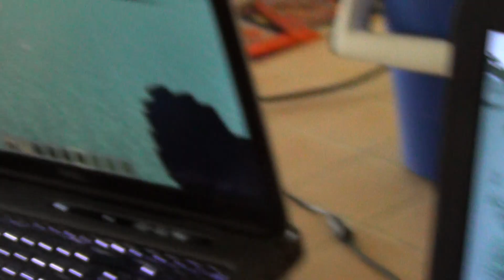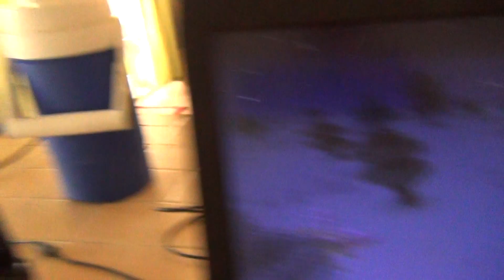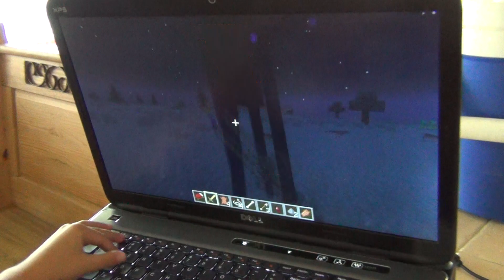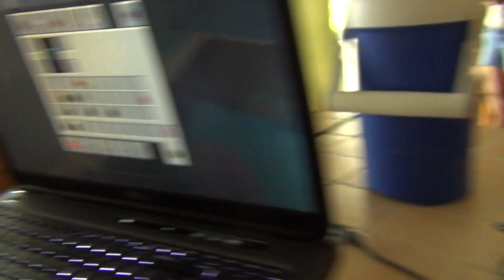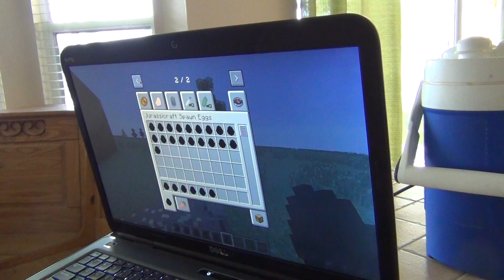Playing Jurassicraft MOD in Minecraft fighting T-Rex versus Triceratops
Minecraft is truly amazing game.  Ethan probably started playing it when he was three (we need to go back and look) but absolutely loves the Dinosaur MOD Jurassicraft where he can make any kind of dinosaur he wants.  The AI for the creatures is actually quite fun too!   Sure, this is not Ark Survival but it's fun all the same!!!   He made T-Rex to fight Triceratops, Gallimimus, Parasaurolophus, Ankylosaurus, and of course Raptors!    Believed it or not the T-Rex did not always win the fights!

At 6 years old he builds better stuff than I in Minecraft.  I am pretty sure at some point he will be an uber crafter!! :)